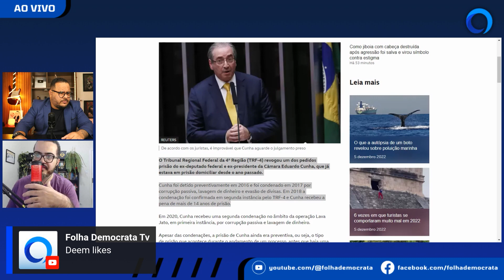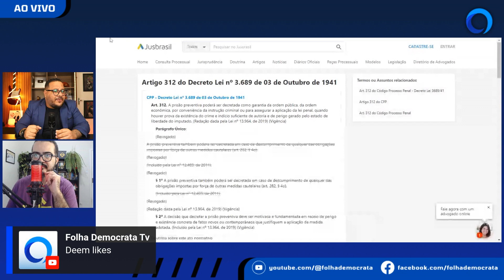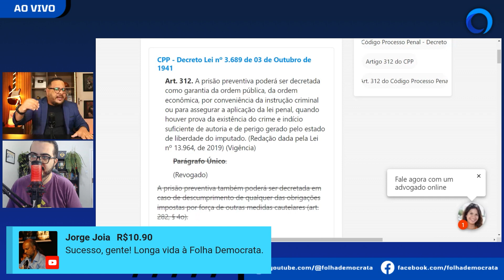PEDRO ZAMBARDA e CARLITO NETO: Bolsonaro CHOROU de DESESPERO